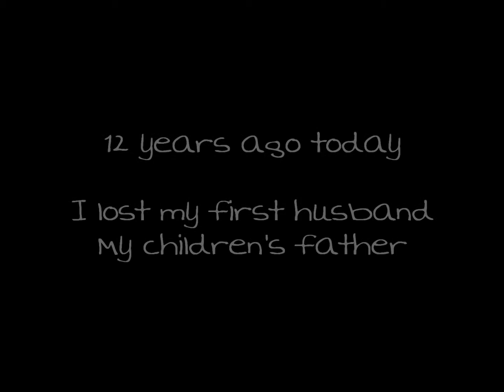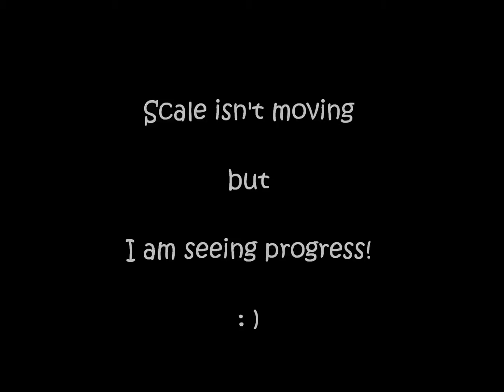Transformation - Day 33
Day 33 of my transformation journey